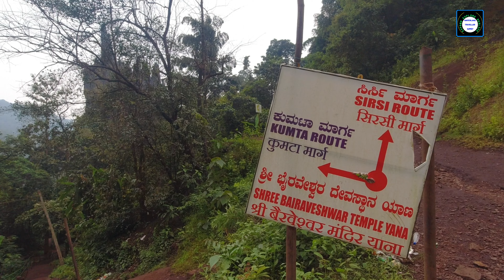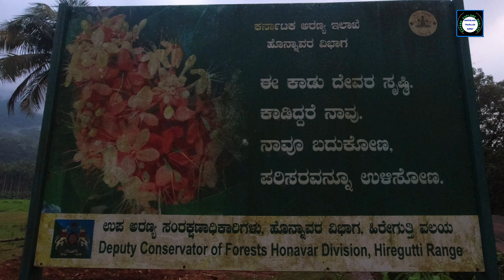EP-07: UNFORGETTABLE Dandeli to Gokarna Road Trip | How to reach Yana Caves | Coastal Karnataka Trip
Exploring Yana Caves and Vibhuti Falls - Road Trip from Dandeli to Gokarna | Coastal Karnataka Tour

Welcome to another episode of my Coastal Karnataka road trip travel series, where I journey from Dandeli to Gokarna! In this travel vlog, I’m diving deep into two unmissable places: Yana Caves and Vibhuti Falls. From exploring the mystical Yana Rocks and Caves to a refreshing visit at Vibhuti Falls near Gokarna, I’ll cover everything you need to know about these attractions, making it the perfect guide for anyone planning a Dandeli to Gokarna road trip or simply looking to explore the best coastal Karnataka tourist places.

Yana Caves Karnataka – Where Is Yana Caves Located? - How to Reach Yana Caves?

The Yana Caves Karnataka are nestled within the Uttara Kannada district, surrounded by dense forests and rugged terrain. Known for the towering Yana Rocks formations, this place is nothing short of an adventure paradise. Located about 50 kms from Gokarna and 140 kms from Dandeli, it’s a popular stop for those on a Coastal Karnataka tour. Curious about where is Yana Caves? They’re near the town of Yellapur in Karnataka, easily accessible by road.

Yana Caves Trekking – Is It Difficult? How Long Is the Trek?

One of the most common questions travelers ask is, Is Yana Caves trek difficult? The answer: not really! There are 2 routes for Yana Caves trekking, one is easy which I have shown here and another is moderate. The path winds through a lush forest trail, offering scenic beauty. In this vlog, I’ll guide you on how to reach Yana Caves, including the best routes, travel tips, and where to park.

What is Special About Yana Caves? The Yana Caves Story and Mythology

Many visitors wonder, What is special about Yana Caves? and it’s easy to see why. The unique limestone rock formations here, known as Bhairaveshwara Shikhara and Mohini Shikhara, are unlike anything else in India. According to Hindu mythology, Yana Caves history is tied to Lord Shiva and the demon Bhasmasura, adding a mysterious aura to the area. For those interested in the mythology of Yana Caves, this place is deeply rooted in ancient tales, making it a fascinating destination for both pilgrims and travelers.

Yana Caves Reviews – Why Yana Caves is a Must-Visit in Karnataka Tourism

If you’re looking for Yana Caves reviews to plan your trip, I’ve got you covered. Based on my experience, Yana Caves is one of the most unique Karnataka tourist places. The Yana Rocks distance from nearby cities makes it a convenient day trip and is popular among those interested in both adventure and spirituality. With its breathtaking landscapes, Yana Caves is indeed a highlight of Karnataka tourism.

Bhairaveshwara & Mohini Shikhara – The Iconic Yana Cave Temples

At Yana, you’ll find the Yana cave temple dedicated to Lord Bhairaveshwara. Known as Bhairaveshwara Shikhara and Mohini Shikhara, these towering rock formations create a natural cave-like atmosphere. The Yana caves story adds a spiritual element to this adventure, making it a holistic experience.

Yana Caves to Vibhuti Falls – The Perfect Day Trip in Karnataka

The Yana Caves to Vibhuti Falls route is scenic, offering a peaceful escape into Karnataka’s natural beauty - they are about 8 kms apart. Unfortunately due to timings I could not go inside the falls. Being close to Gokarna Coastal Karnataka town both Yana caves and Bibhooti falls are popular Gokarna tourist places.

More Karnataka Tourist Places – Dandeli Tourism and Beyond

On the way to Yana Caves from Dandeli, you’ll pass through some beautiful landscapes that are part of Dandeli tourism. For those interested in Dandeli to coastal Karnataka distance, it’s about 150 kms, covering scenic spots and lesser-known Karnataka tourist places that make this road trip unforgettable. Whether you’re interested in adventure, mythology, or simply a peaceful getaway, Karnataka offers an unmatched diversity of experiences.

Also if you feel comfortable then you may consider donating here which will help me to cover up some of my travel expenses: